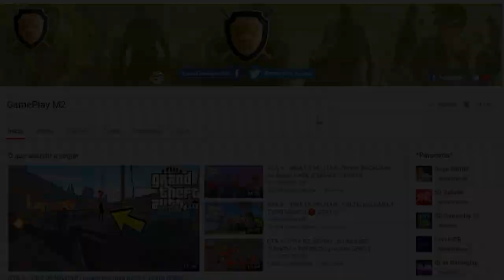GTA V: VIDA DE MILITAR | A MORTE do meu PAI e o INÍCIO de uma HISTÓRIA